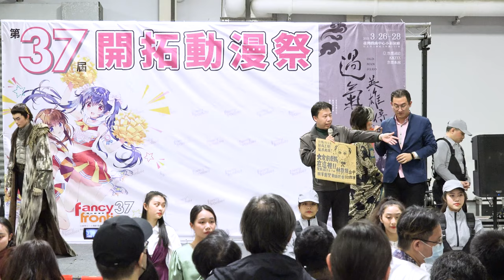冥戰路 舞台劇